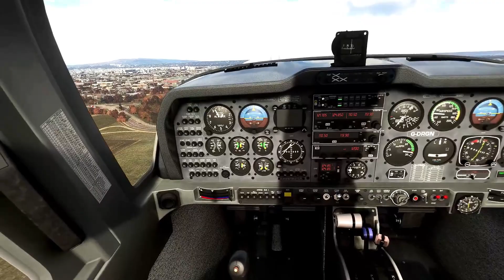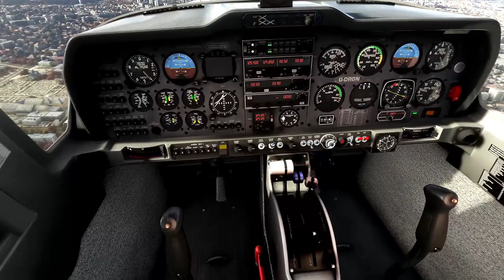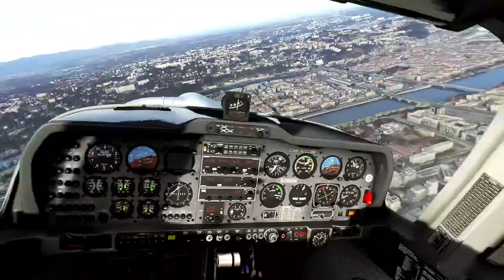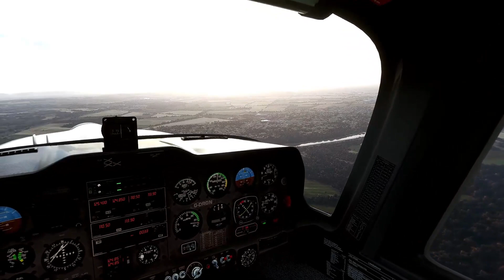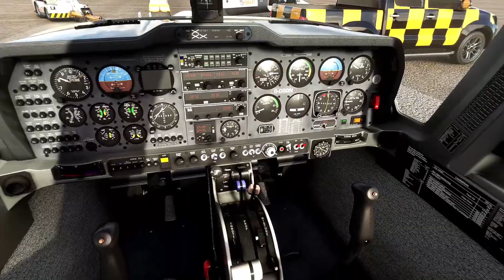FS 2020 - VR Mode - LFLY Lyon-Bron to LFLL Lyon Saint-Exupéry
Court vol au départ de Lyon-Bron vers Lyon Saint-Exupéry